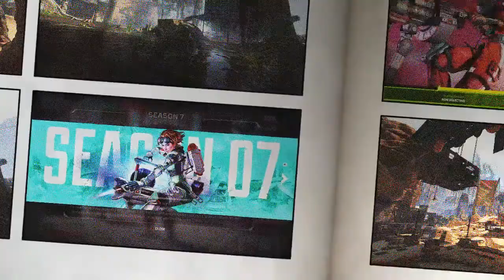Playing Apex at 1:30 am